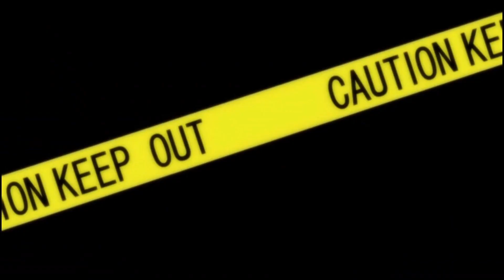11eyes Made Me Wish for a Nuclear Winter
MY EVIL EYE SHALL PIERCE THE DARKNESS MUHAHAHA